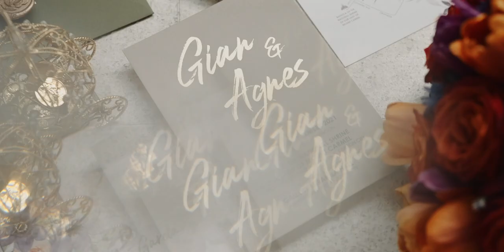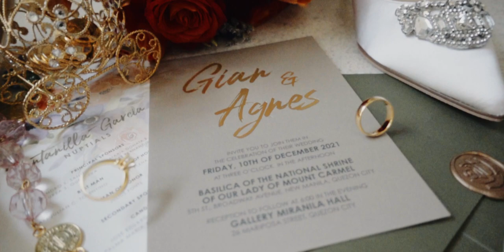Gian and Agnes' Wedding at Minor Basilica of the National Shrine of Our Lady of Mount Carmel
The Same Day Edit video of Gian and Agnes

Video: Wishing Well Films
Photo: Chapter 1 Studios
Coordination: Kiss The Girl
Live Stream: Live by KTE
Makeup: Makeup by Marla
Hair: Hair by Carla Q